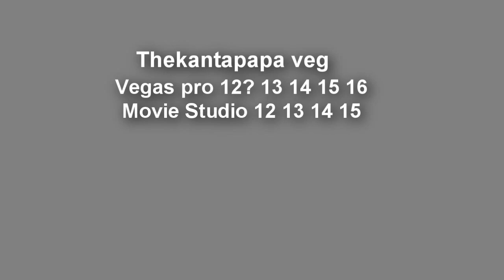Request YTPMV Preview 2 Do Parrot Stuff Scan (Thekantapapa)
Requested by TXJLVE667 Studios